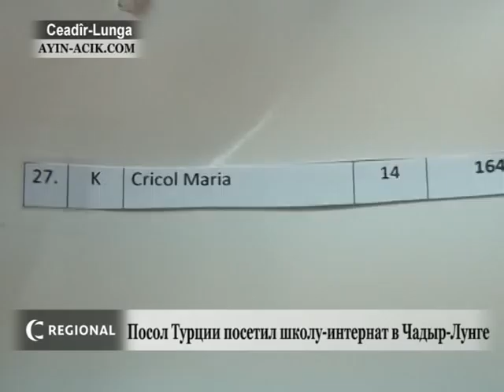AYIN-ACIK:Посол Турции посетил школу-интернат в Ч-Лунге